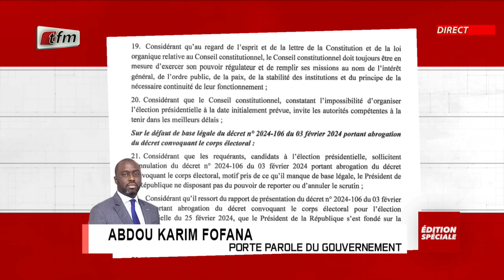Edition Spéciale - Réaction de Abdou Karim Fofana après le décret du conseil constitutionnel